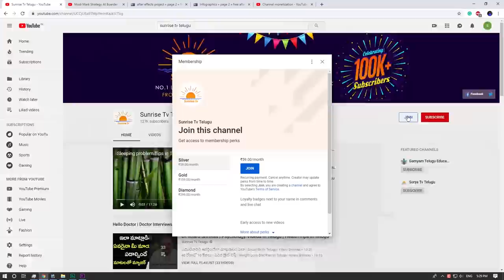Vruchika Rasi Phalalu January 2020 | Kameswara Sarma | Sunrise Tv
Vruchika Rasi Phalalu January 2020.
Vruchika Rasi Phalalu 2020. Kameswara Sarma